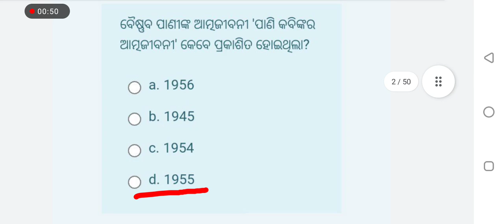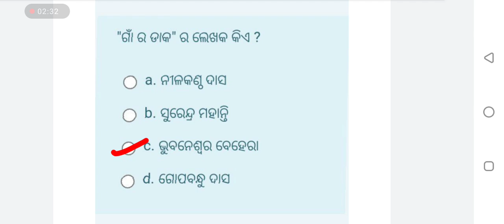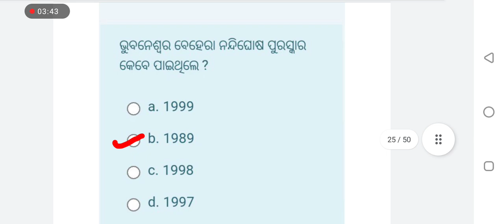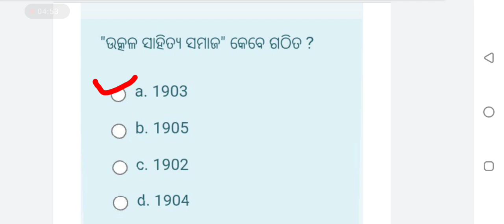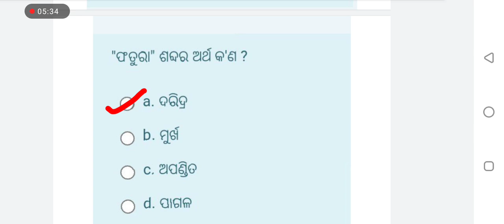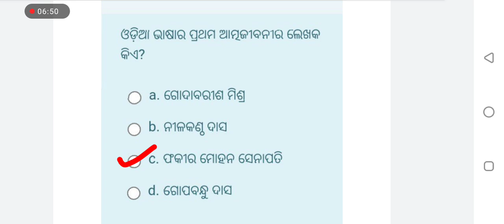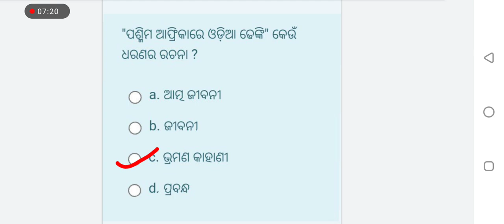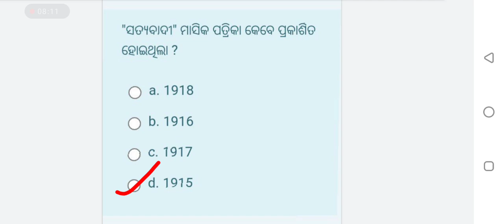Answer key Baod-13// Osou odia hons. 6 th semester // Ps study circle